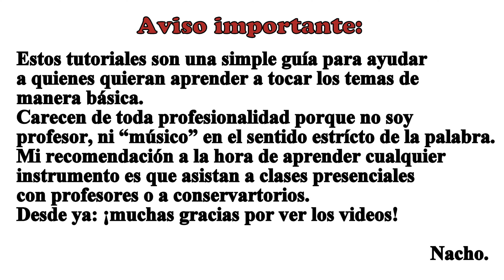TUTORIAL | El Rey | Intoxicados | Guitarra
Cómo tocar el tema El Rey de la banda liderada por el pity Álvarez, Intoxicados. El tutorial cuanta con gráficos de acordes y rasgueos.

Índice:
0:20 acordes
0:40 rasgueo
2:15 ejemplo de estrofas
2:55 estribillo
3:40 base del solo y estrofa final